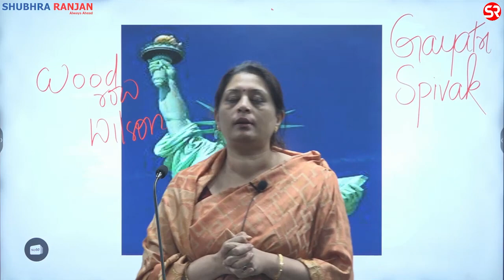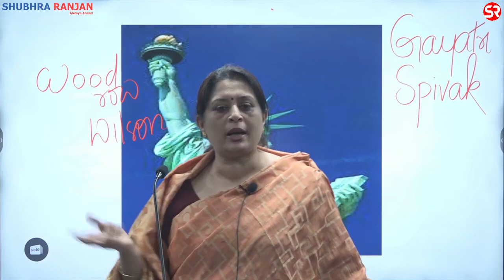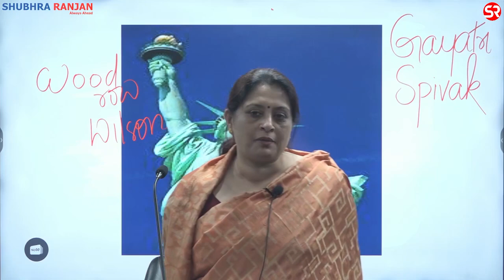India is the New Poster Boy for the US Get the Basics Right Shubhra Ranjan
The phrase "India is the New Poster Boy for the US" suggests a positive and significant role that India may be playing in the eyes of the United States. This statement could be related to various aspects such as economic cooperation, geopolitical alignment, or diplomatic relations. To ensure that the basics are right in understanding this statement, one would need to consider the following aspects:

Economic Cooperation: The economic ties between India and the US may be strengthening. This could include increased trade, investment, and collaboration in various sectors.

Geopolitical Alignment: If India is seen as a "poster boy," it might imply a strategic alignment in geopolitical matters. This could involve shared interests, cooperation in regional stability, or joint efforts on global issues.

Diplomatic Relations: Improved diplomatic relations between India and the US may be a key factor. This could include high-level visits, strategic partnerships, or joint initiatives on international platforms.

Technology and Innovation: Collaboration in the fields of technology, innovation, and research might be contributing to the positive perception. Joint projects, scientific cooperation, and technology transfer could be part of this dynamic.

Defense and Security Cooperation: Closer ties in defense and security matters, such as arms deals, joint military exercises, or intelligence sharing, could be behind this characterization.

Cultural and People-to-People Ties: Strengthened cultural exchanges and people-to-people ties may also play a role in fostering positive sentiments.

It's essential to verify the context and specific developments that lead to the characterization of India as the "new poster boy" for the US. This could be influenced by various factors, and understanding the specifics will provide a more accurate picture of the nature of the relationship between the two countries. Additionally, geopolitical dynamics are subject to change, so ongoing developments should be monitored to keep the assessment current.